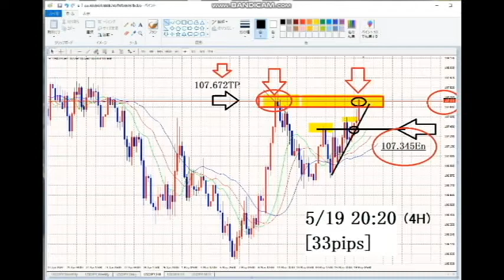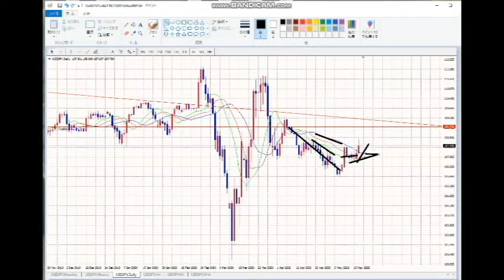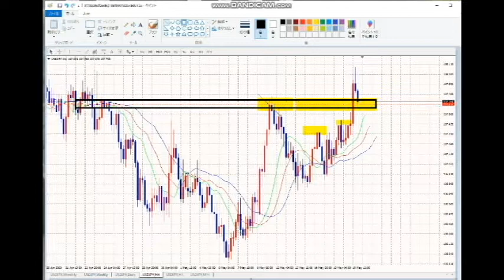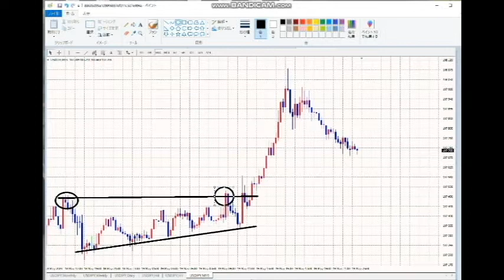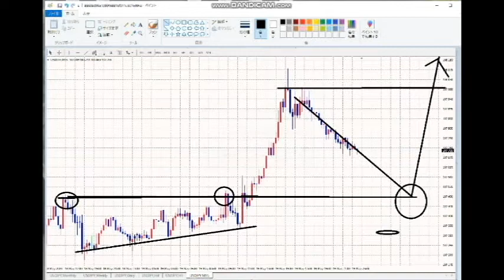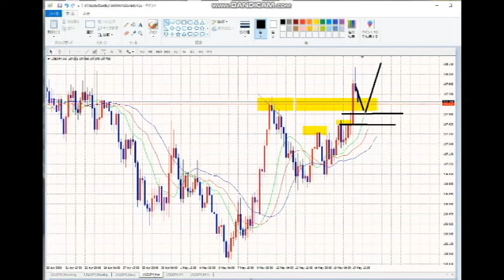【FX】このゾーンでもう一度、N波動が来ると思う。